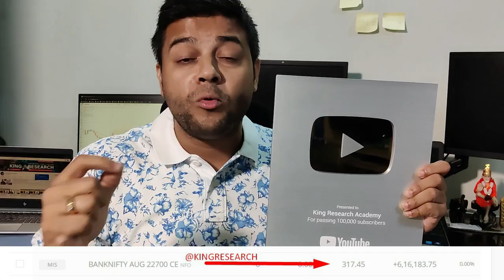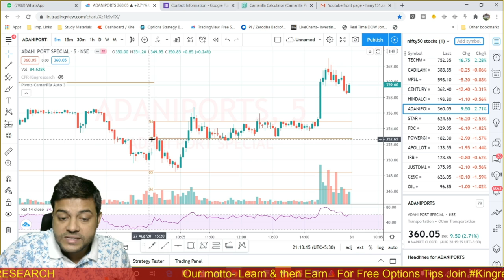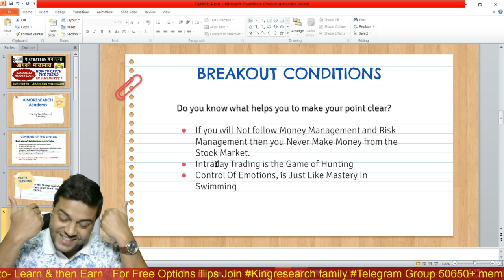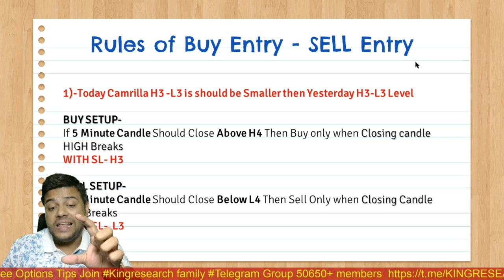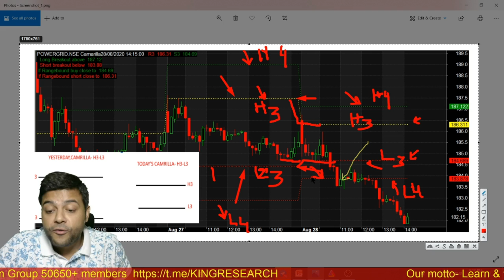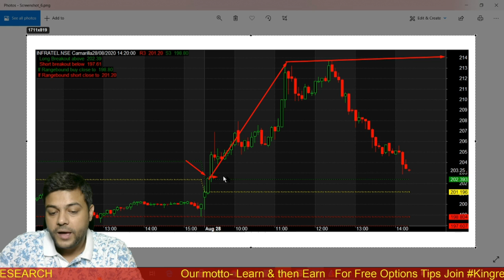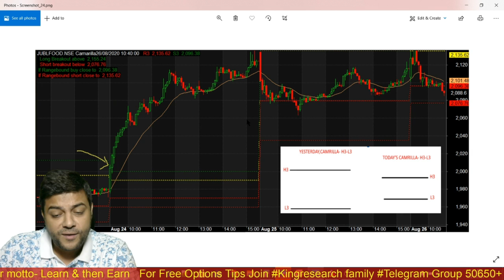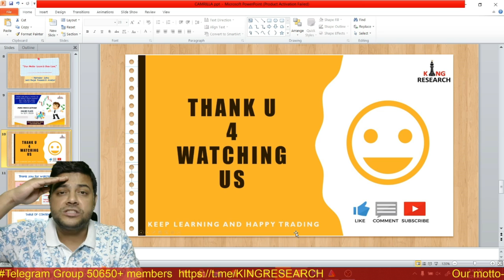Camarilla Pivot Point intraday Trading Strategy|Pivot Technical Analysis for Beginners By KRACADEMY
One of the best Camarilla-based Intraday Trading strategies which the one that will allow you to make the most money on a daily basis.

Intraday trading is the trade that allows you to make more cash than you can at any other time. With intraday trading, it’s possible to gain as much money as possible in the smallest amount of time. However, this might not be possible for everyone. Here is the secret reason why you will find tips to Trading

For Intraday Live Calls Telegram for Free! Free!! Free!!!

1- Free Stock Market Chart Learning
2. Add you Life Time Intraday Algo Grp for Free Tips

►►9:20 AM Strategy– Mother & Child Strategy

►►9:25 AM strategy– Monkey Trapping Setup

►►9:30 AM strategy– Magic of 15 Min Strategy

- No Indicator
- No Software
- Stock selection
- Positioning
- Money management

INTRADAY TRADING STRATEGY- Best Intraday Strategy IN STOCK HINDI | BEST INTRADAY TRADING STRATEGY